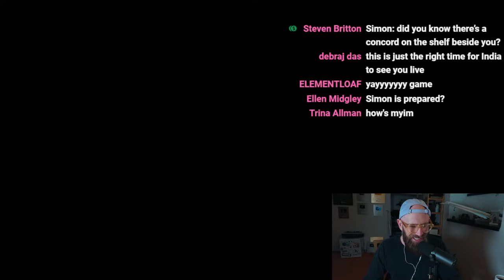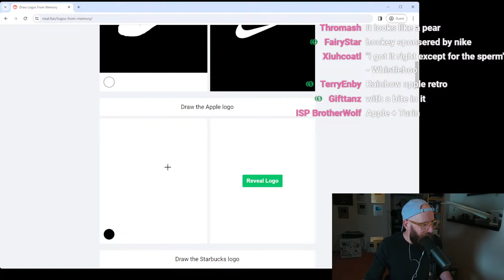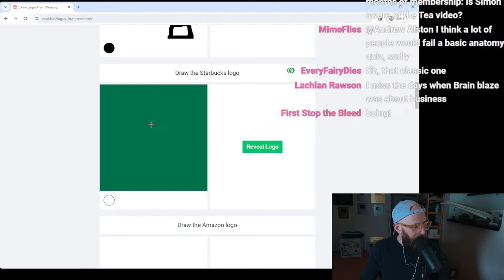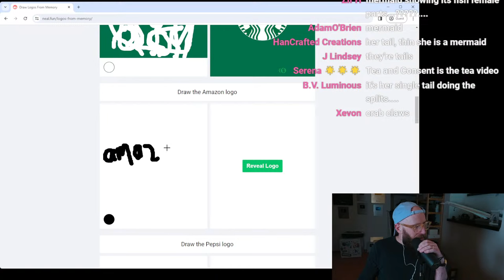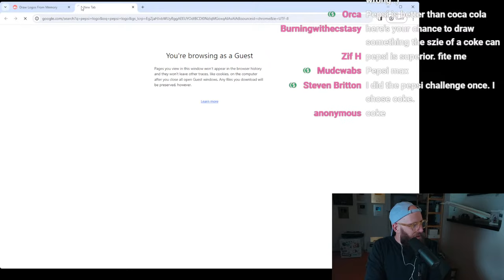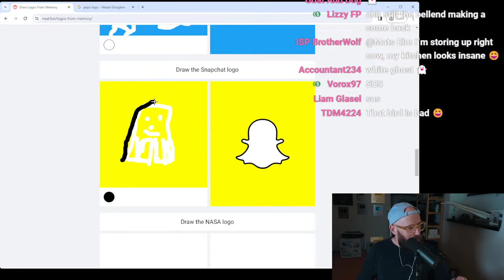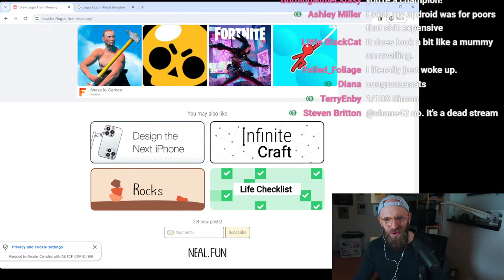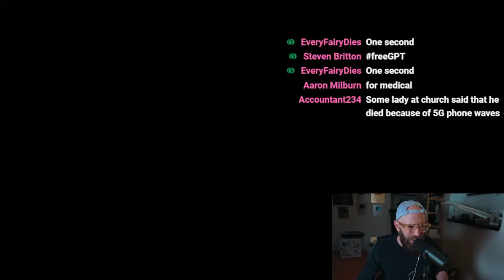The Weekly Blaze 3: The Craziest Conspiracy Theories About Steve Jobs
Welcome to the third (and most unhinged yet) Weekly Blaze! If you want to witness Simon's weekly attempt to cancel himself by espousing extremely questionable statements on a live stream in front of all who dare to watch, then you're in the right place!

Plus, if you love the chaos, then why not buy a membership? For as little as $3.99 a month, you not only get access to the exclusive Discord members-only section, but every Wednesday you also get a bonus (and extra spicy) members-only stream!